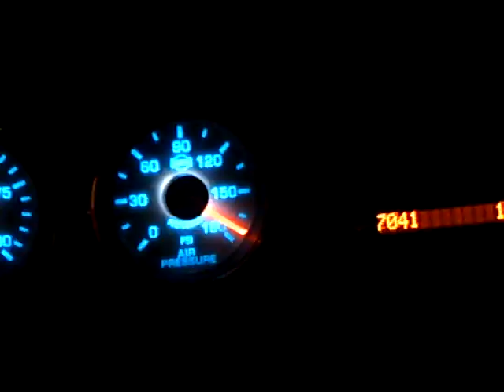peak recall under dash